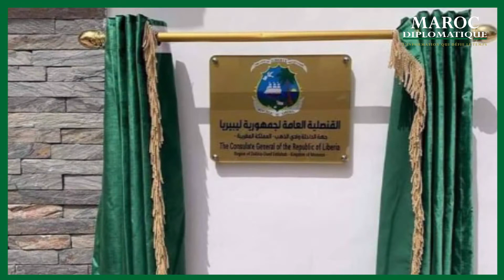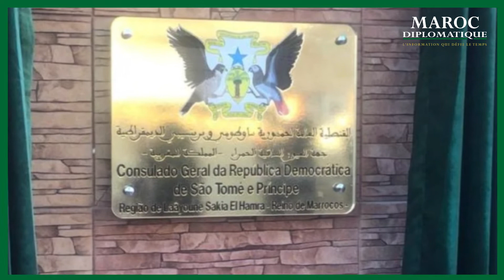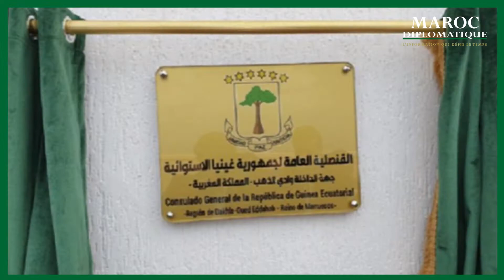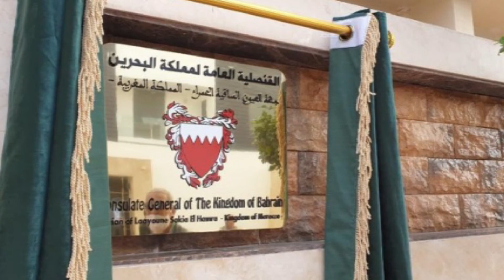Ouverture de consulats : un vrai tremplin pour le Sahara marocain